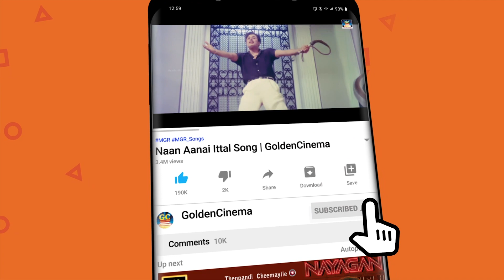மனிதனின் வாழ்க்கையை குறித்து பாடிய மகத்தான தத்துவ பாடல்கள் | Old Thathuva Songs | Thathuva Padalgal